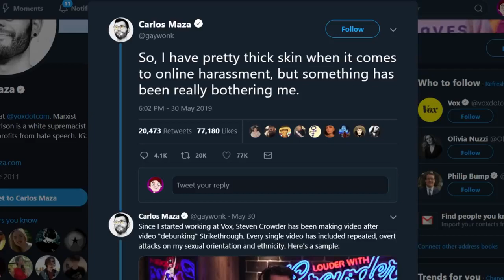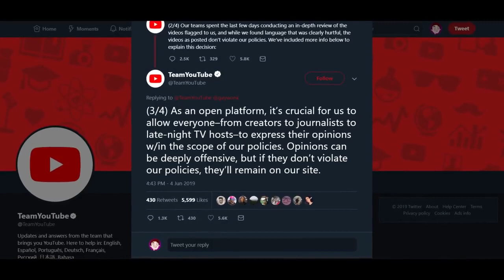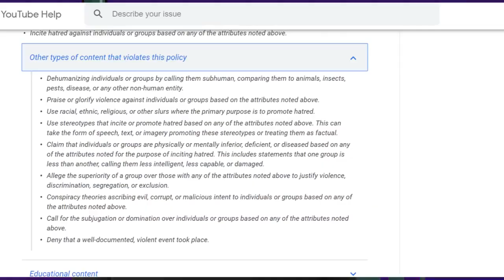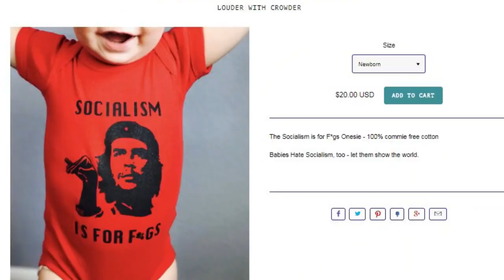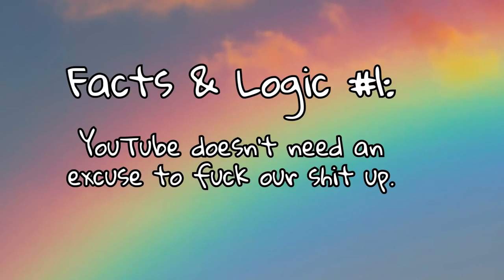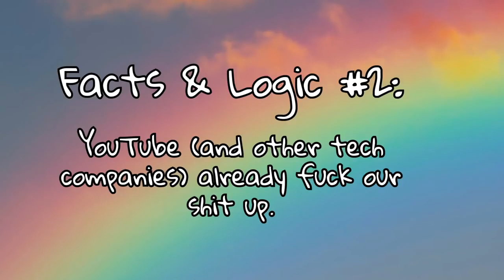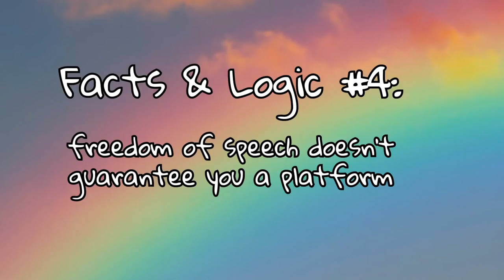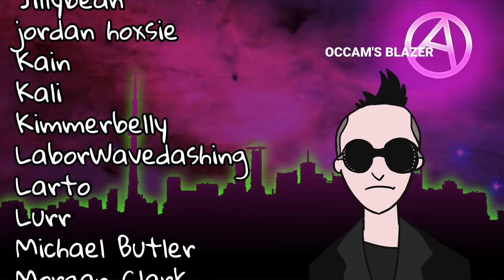Steven Crowder and the Silencing of Dissident Media - [Thought Slime mirror]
Youtube have YET AGAIN caved in to a right-wing false flagging campaign. This time they have allowed Steven Crowder fanbois to flag down Thought Slime's great video. However, on this occasion it is even more egregious than usual, considering the topic of the video is how youtube allows Steven Crowder and other rightist bullies to silence opponents.
This is obviously unjust and so I've mirrored the video, and encourage others to do the same.